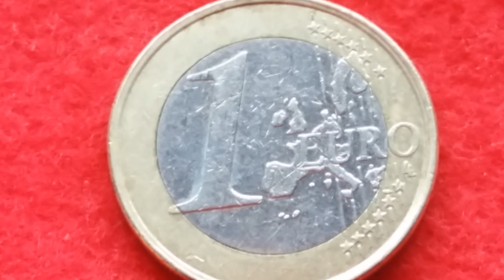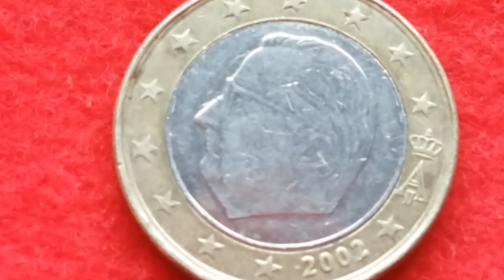ERROR 1 EURO 2002 BELGIUM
Kovanica u opticaju (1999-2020) - Albert II
- Bi - Metalic: Copper - Nickel plated Nickel, Center Nickel - Brass  ring
- težina 7,5 gr
- promjer 23,25 mm
- debljina 2,33 mm
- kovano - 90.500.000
- Obverse - A II
- Reverse-  1 EURO/LL